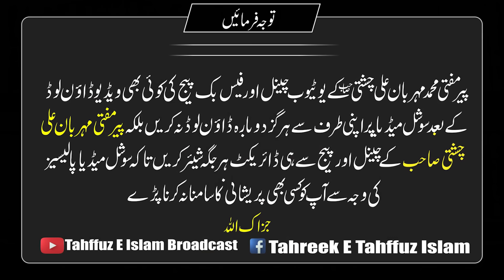Kisi Ko Apne Qabu Mein Karne Ka Powerful Wazifa | Wazifa To Control Someone | Mohabbat Ka Wazifa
mohabbat ka wazifa mufti mehrban ali chishti
mohabbat ka powerrul wazifa
mohabbat ka waifa
mohabbat ka amal
mohabbat ka 3 din ka amal
mohabbat ka wazifa photo wala
kisi ke dil mein mohbbat paid karne ka wazifa
kisi ko apna deevana banane ka wazifa
kisi ko apne piyar mein pagal karne ka wazifa
kisi ko bhi apna deewan banane ka wazifa
kis ko apna deewana banane ka wazifa